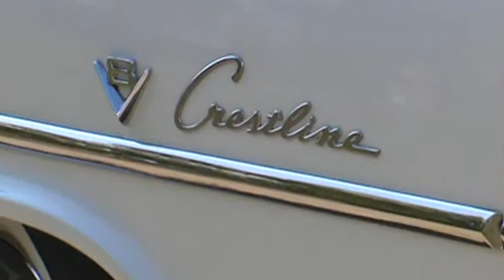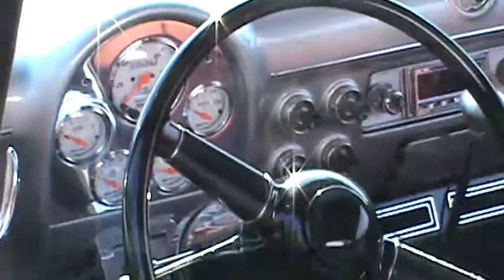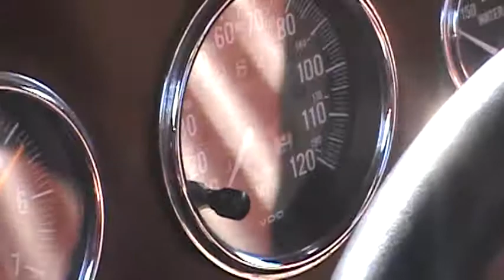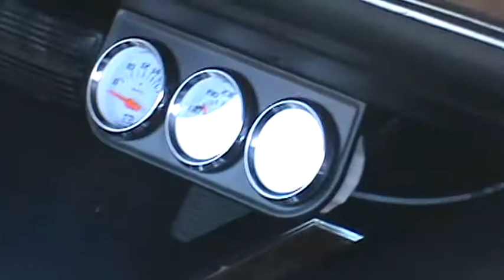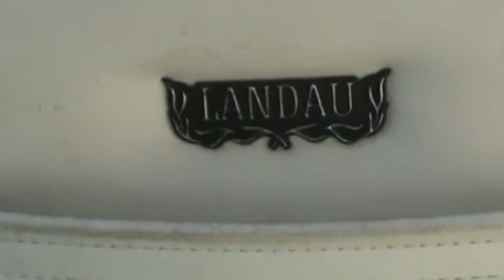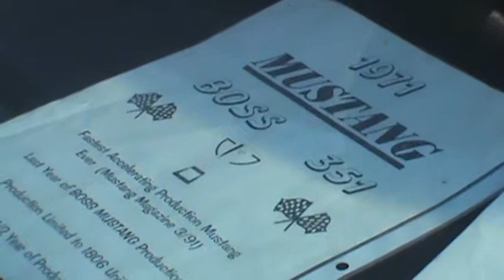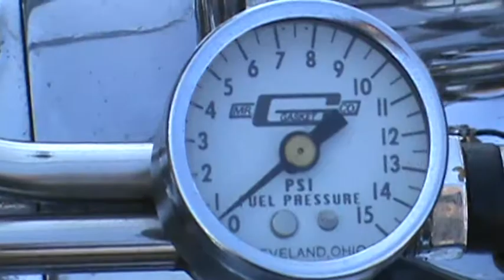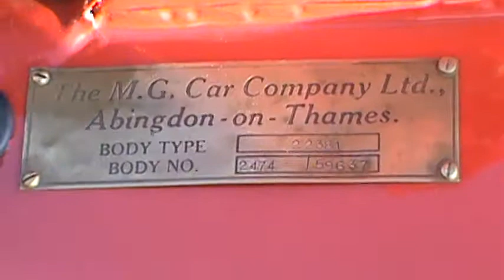2019 AAA Auto Expo, Part 1, Dearborn, Michigan